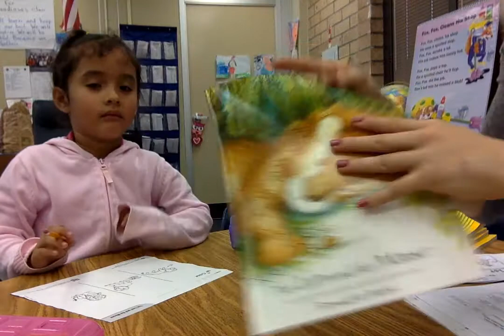Comprehension Activity Spring Creek Elementary 2016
Comprehension Activity with students at Spring Creek Elementary for ESOL Capstone Project. Florida SouthWestern Student Intern.